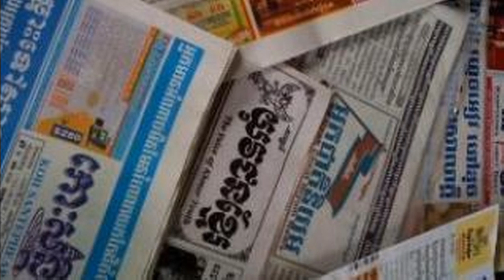RFI Khmer News on 03 March 2015,ទស្សនៈ​​​សារ​​​​ព័ត៌​​មានថ្ងៃអង្គារ ទី០៣ ខែមីនា ឆ្នាំ​​២០១៥